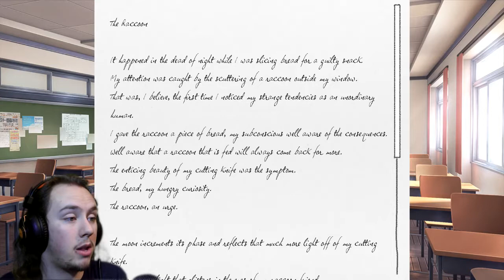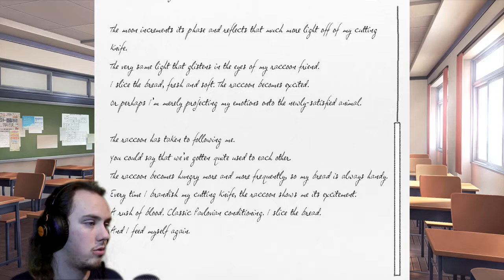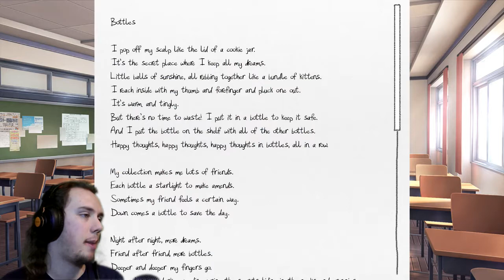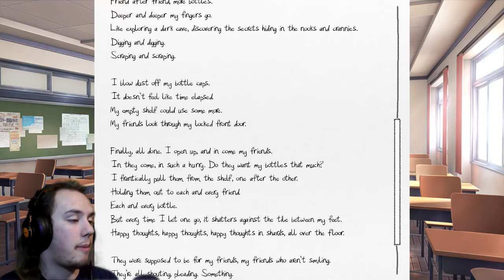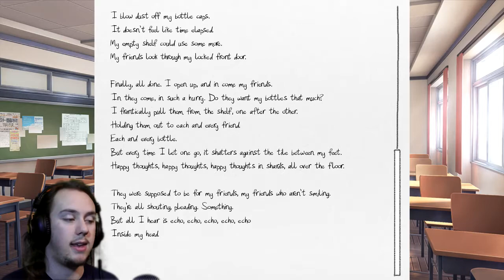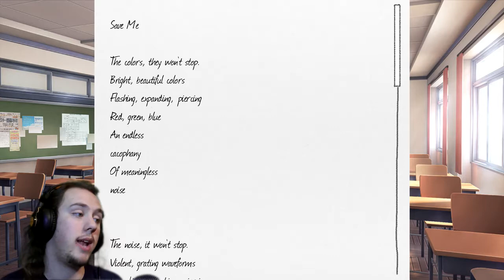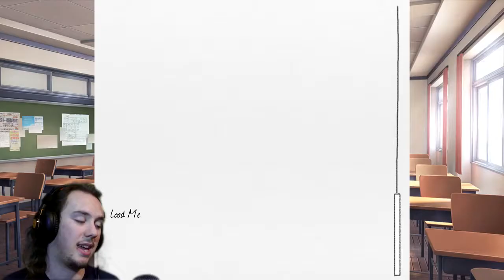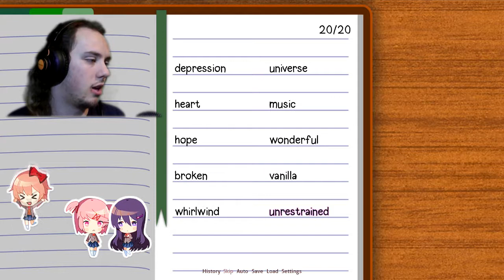AWKWARD CHOCOLATE ROMANCE | Doki Doki Literature Club #2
♪ Yuri and Brobuns sittin' by a wall ♪! ♪ E-A-T-I-N CANDY ♪!... No I mean literally. Like, they're sitting by a wall, eating chocolate and reading a book. It's pretty awkward though... You know. How they do.